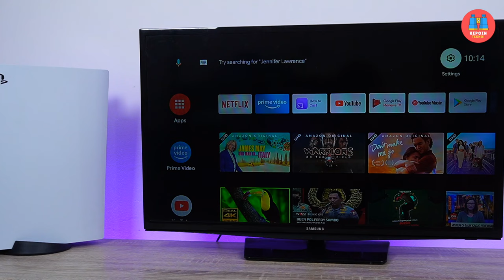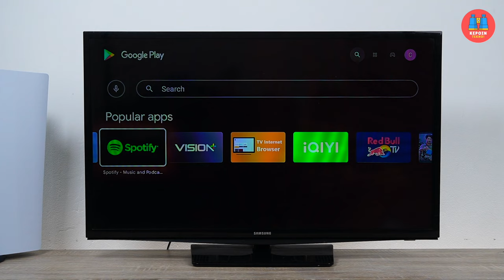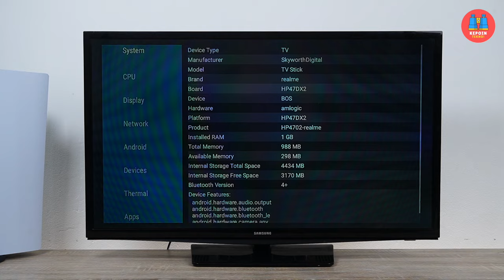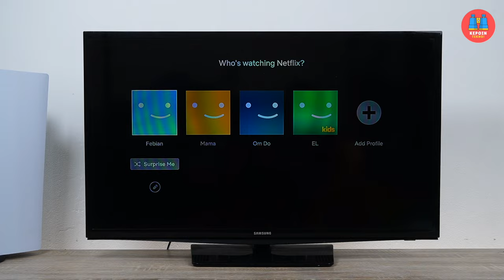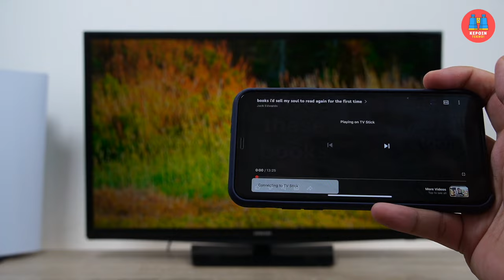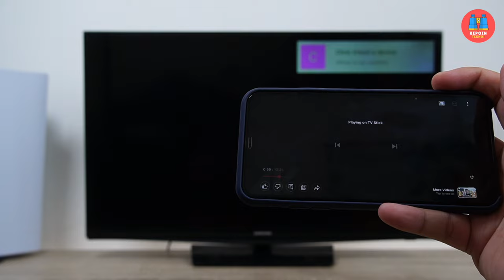⚡️ Mengubah TV Biasa Jadi Smart TV Canggih!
Ngapain beli Smart TV kalo bisa mengubah TV biasa jadi smart TV dengan budget yang jauh lebih hemat? Selengkapnya tonton di video cara mengubah TV biasa jadi Smart TV dari Kepoin Tekno menggunakan realme Smart TV Stick

Review realme Smart TV Stick Indonesia by Febian